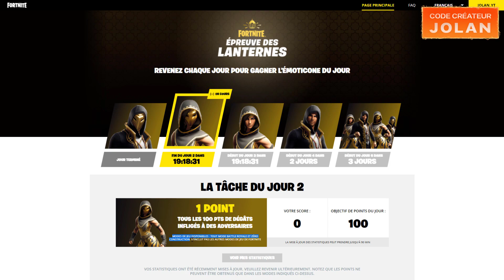CETTE LANTERNE ONIRIQUE EST GRATUITE ! 🎁 (ÉPREUVE DES LANTERNES BONUS JOUR 2)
Épreuve des lanternes Chapitre 3 Saison 2

1 point tout les 100 pts de dégâts infligés à des adversaires (100 points pour la lanterne onirique) - REVENEZ TOUS LES JOURS POUR GAGNER L'ÉMOTICONE DU JOUR -
Accessoire de dos Lanterne Onirique

C.L.A.P
💬 Commente "Fortnite Rébellion" pour le référencement